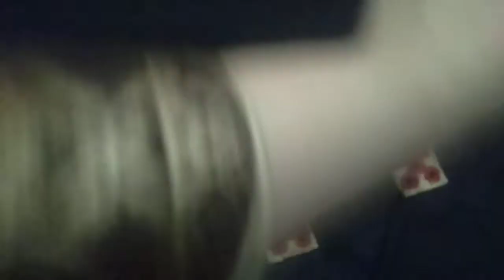Multani Embroidered 3 Piece Suit | Ladies Clothe market Multan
For order and details please contact on this number

In this video you can see different designs of ladies hand embroidered. you can also buy this embroidered suit from us. You are watching in this video lawn, cotton hand made dresses.